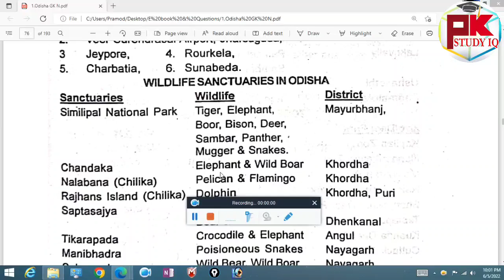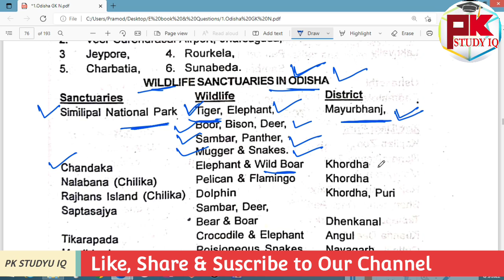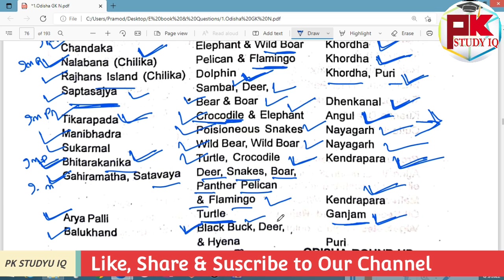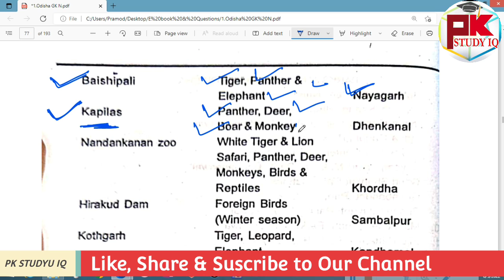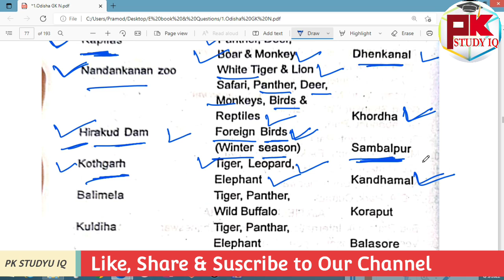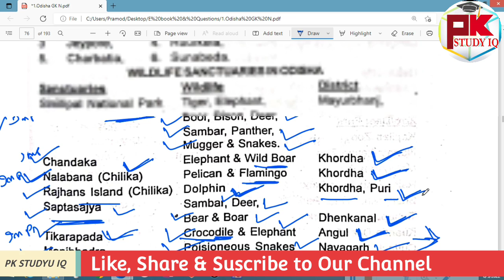Class -29 II Imp. Sanctuary in Odisha Static GK Class for 2022 District Court Exam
Class -29 II Imp. Sanctuary in Odisha Static GK Class for 2022 District Court Exam,Also for All District Court Exam

GK For Aso
ASO Classes
English Class
Math Class
GK Classes
Character Certificate
District Court Recruitment 2021
Odisha Job
10th Pass Jobs in Odisha 2021.
10th Pass Bank Jobs.
OPSC EXAM
UPSC EXAM
OSSC EXAM
RAILWAY EXAM
Court Clerk Preparation
ASO
ASO EXAM
ASO RESULTS
OSSSC